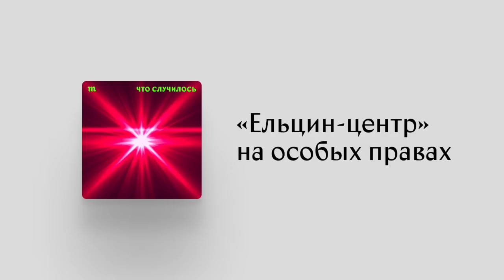Кажется, «Ельцин-центру» по-прежнему можно то, что всем остальным запрещено. Сможет ли он выжить?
С момента открытия в 2015 году президентский центр часто становился объектом нападок за свою либеральную направленность.

Почему «Ельцин-центру» позволено то, за что давно преследуют другие общественные и образовательные структуры (в особенности бюджетные)? И как долго это продлится?

Обсуждаем с политологом Андреем Колесниковым.

00:00 Мы указываем это сообщение из-за давления российских властей.
00:44 О чем этот выпуск.
04:20 Что такое «Ельцин-центр» по существу?
07:53 Насколько справедливы его критики?
11:00 Почему центру пока удавалось избегать давления властей?
14:14 Что символизирует центр?
17:42 Разве «Ельцин-центр» действительно оппозиционен?